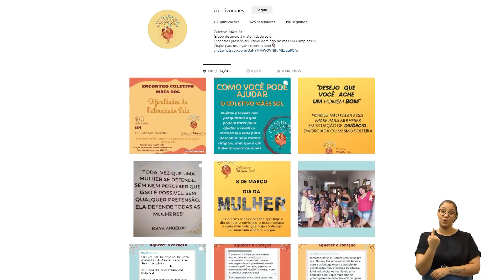CÂMARA NOTÍCIA - ESPECIAL DIA DAS MÃES 12-05-2023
A tarefa de ser mãe é bem difícil, e quando não existe uma rede de apoio, tudo fica mais cansativo. Hoje nós vamos conhecer a história de mães solo e algumas universitárias que se viram sem apoio na gestação, mas conheceram um coletivo de mulheres e uniram forças.